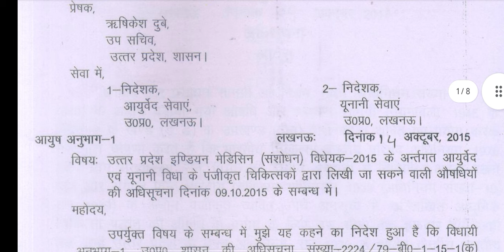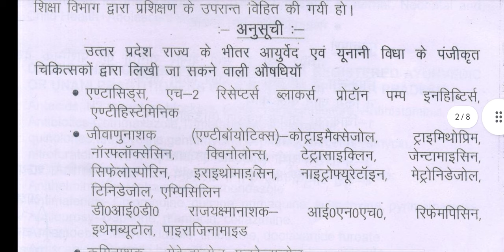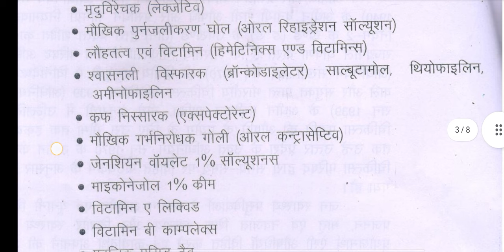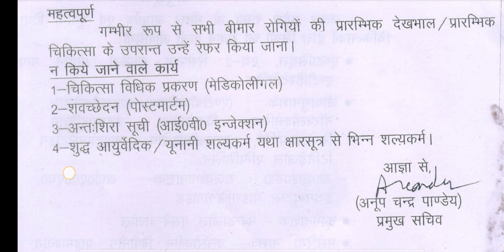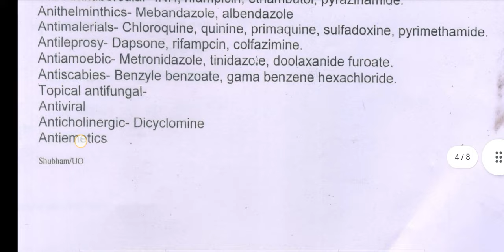उत्तर प्रदेश में BAMS BUMS डॉक्टर कोन 2 सी एलोपैथ मैडिसन लिख सकते है।